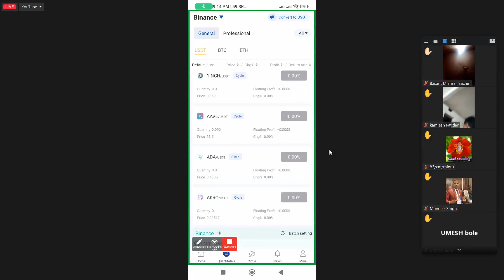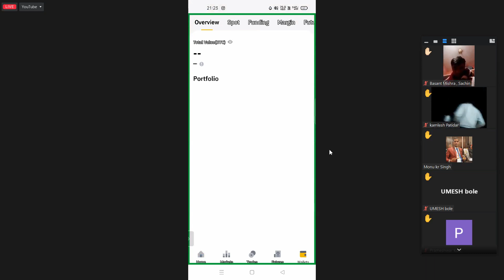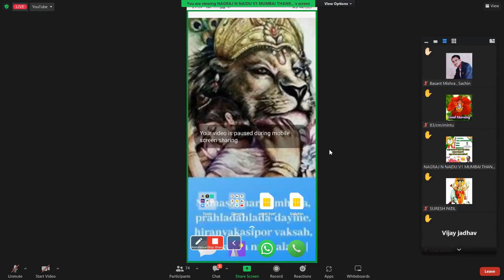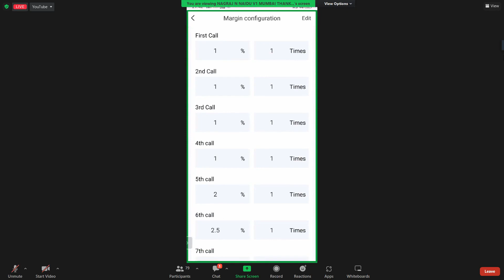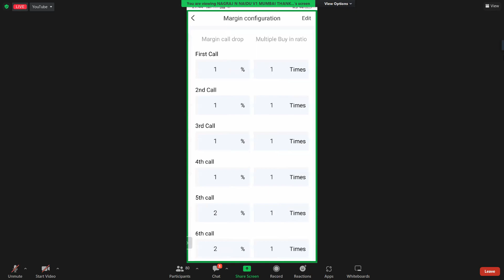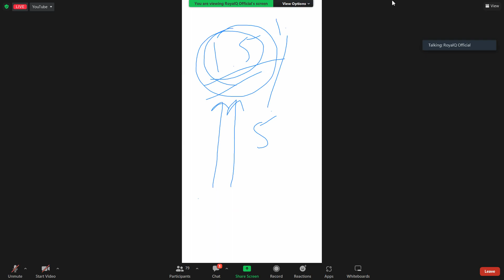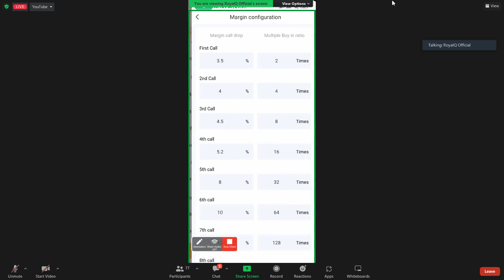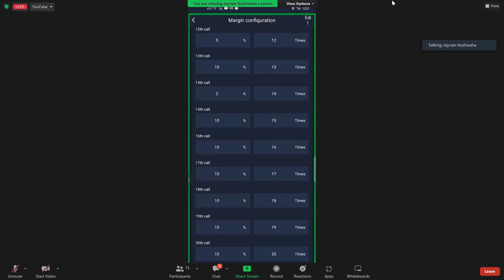Royal Q Technical session | Must watch | @problemcare @jarahatketips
अगर आप क्रीप्टो करेंसी ट्रेडिंग  के बारे में थोड़ा बहुत भी जानते हैं तो यह आपके लिए है

आइये जानते हैं Royal Q क्या है? और कैसे वर्क करता है?

📈 Royal Q हॉंगकॉंग की कंपनी है जिसने एक ऐसा रोबोटिंग सॉफ्टवेयर तैयार किया है, जो Crypto ट्रेडर के लिए बहुत आसानी से प्रोफिट जनरेट करता है।

✅वर्ड नंबर1 क्रिप्टो एक्सचेंज BINANCE , Coinbase Pro और HUOBI हमें ये सुविधा प्रदान करते हैं कि हम Binance में अपना fund रखकर किसी भी थर्ड पार्टी से अपनी ट्रेड करवा सकते हैं।
       थर्ड पार्टी शिर्फ़ और शिर्फ़ हमारे एकाउंट मे buy&sell(Trade) करने के लिए एलिजबल होता है। हमारे fund को थर्ड पार्टी कभी विथडरॉल नही कर सकती है।
        इसी सिस्टम पर Royal Q वर्क करता है। इसलिये हम रॉयल Q के साथ 100%सेफ & सेक्योर हैं।

✅क्रिप्टो में सेल्फ ट्रेडिंग करने वाले 90% लोग सिर्फ़ और सिर्फ़ हमेशा अपने फण्ड का loss करते हैं, क्योंकि हम सही टाइम पर buy&sell नहीं कर पाते।

✅Royal Q एक ऐसा रोबोटिंग सॉफ्टवेयर है जो 24*7 एक ऎसी तकनीक पर काम करता है जिसमें अगर मार्केट एक दिन में 40% भी डिप जाती है और शिर्फ़ 5% अप होती है तो भी आपके लिए प्रोफिट बुक कर लेता है।

✅Royal Q आपके फण्ड से किसी भी कॉइन को कई स्टेप पर buy करता है। और जब मार्किट डिप जाती है तो यह शिर्फ़ वॉच करता है और जैसे ही मार्केट 0.5% अप हो जाता है तब आपके लिए Royal Q आपके फण्ड का कुछ % buy कर लेता है। और फिर मार्केट के मोमेंट का वेट करता है। फिर अगर मार्केट 4% या उससे नीचे जाता है तो फिर से buy करता है। इसी तरह जब मार्केट अप होने लगता है और लगातार अप ही जा रहा होता है तब ये वेट करता है। और जब कॉइन प्राइस डाउन होने लगता है और 0.3% डाउन हो जाता है तब ये आपके लिए तुरंत प्रॉफिट बुक कर देता है।
      ROYAL Q रोबोट को एक बार सैट करके छोड़ दीजिये और अपने निवेश का एवरेज 2% से 10% रोज कमाईये।
      आप चाहे कुछ भी करें पर रोबोट आपके लिये 24 घन्टे सिर्फ आपकी खोली हुई दुकान पर सेवक की भांति
कमाई करेगा और आप सिर्फ
   अपना हिसाब देखने का कष्ट करें और वो भी जब आपका दिल करे तब।

👉नुक्सान की गुंजाईश=0%

👉अब आप समझ गये होंगे, है ना कमाल का सॉफ्टवेयर।

✅Royal Q की एक वर्ष की सर्विस फीस सिर्फ़ 120$ है।जिसे आप सेल्फ ट्रेडिंग करके कई बार loss कर चुके होंगे।

✅अगर आप Royal Q के साथ जुड़कर अपनी टीम बनाते हैं तो आप लाखों रुपये प्रति माह टीम से इनकम कर सकते हैं। तो देर किस बात की आइये Royal Q के साथ जुड़कर अपने सपनों को साकार करें।

✅Royal Q में Free रेजिस्ट्रेशन करें और उसके बाद प्ले स्टोर से एप्प डाऊनलोड करके log in करें।

✅और अगर आप अधिक जानकारी लेना चाहते हैं तो हमें कॉल या व्हाट्सएप करें

Thanks for support and watching videos.